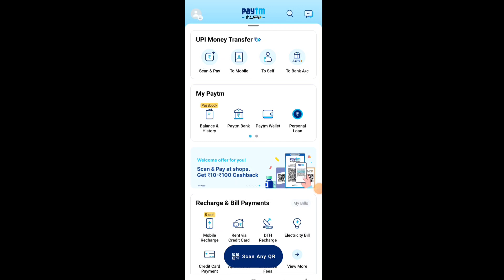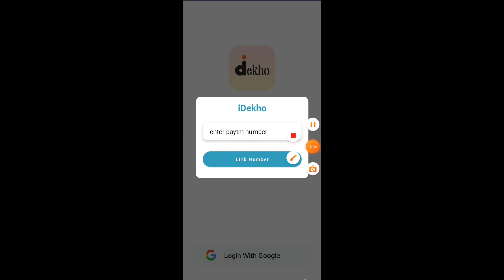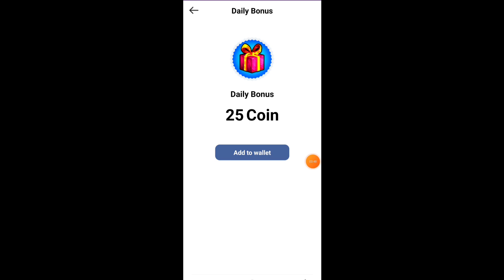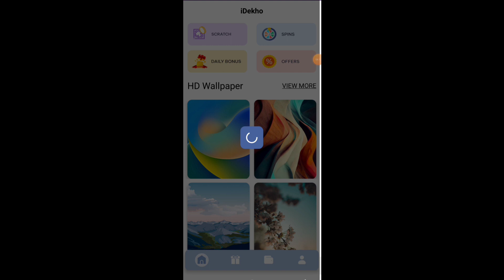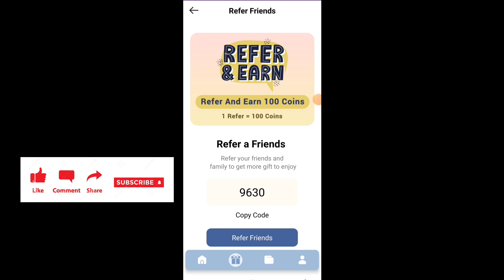iDekho App Se Paise Kaise Kamaye | How To Earn Money From iDekho App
✅App Link👇

Refer Code 👉

iDekho app se paise kaise kamaye
iDekho se paise kaise kamaye
idekho app payment proof

2023 New Paytm Cash Earning App | ₹100 Free Paytm Cash | Best Earning Apps Paytm 2023 With Instant Redeem